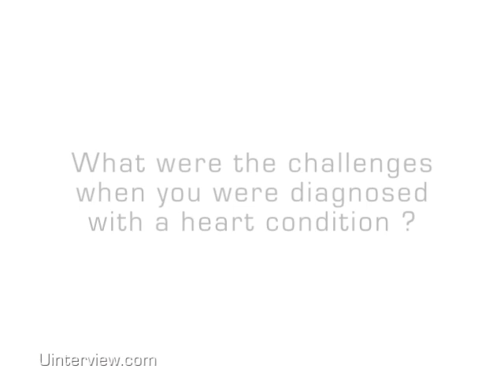Dana Vollmer On Olympic Swimming, Rio 2016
Dana Vollmer - US Olympic Swimming Team Multiple Gold - On Olympic Swimming, Rio 2016 | For full video, go